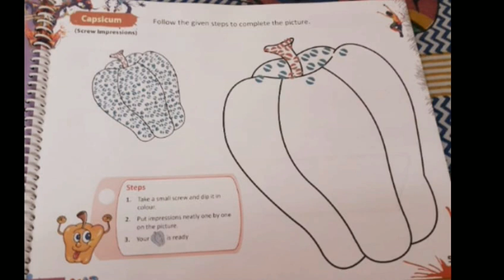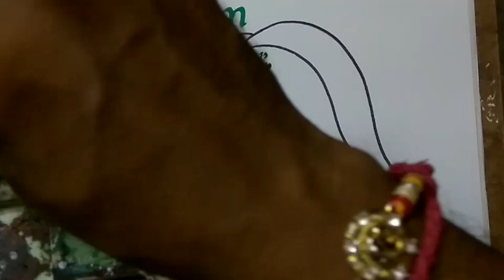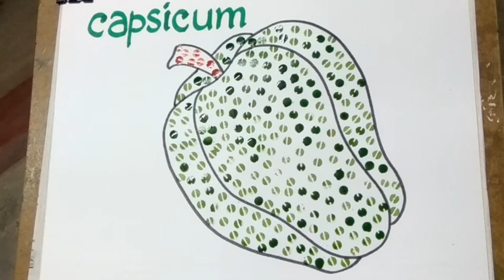Colouring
Colouring with screw impression